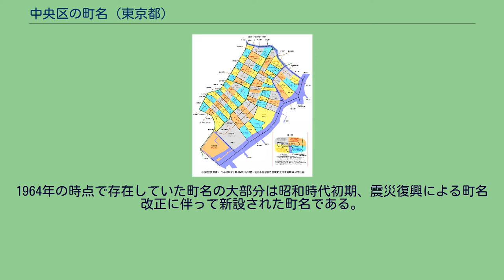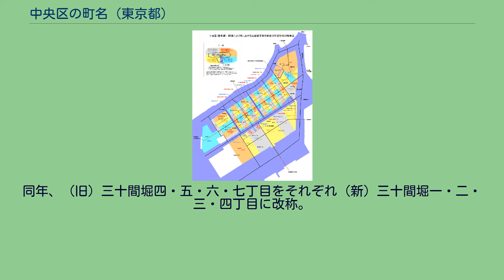中央区の町名 (東京都)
東京都の町・字の一覧記事
本項中央区の町名（ちゅうおうくのちょうめい）では、東京都中央区に存在する、または過去に存在した町名を一覧化するとともに、明治時代初期以来の区内の町名の変遷について説明する。
東京都中央区は、昭和22年（1947年）3月15日、当時の東京都日本橋区と京橋区が合併して成立した。
以下、明治時代初期から中央区成立までの行政区画の変遷について略述する。
江戸が「東京」と改称されたのは慶応4年（1868年）のことである。
同年7月17日（1868年9月3日）、「江戸ヲ称シテ東京ト為スノ詔書」が発せられ、東京府が設置された（同年9月8日・1868年11月18日に明治と改元）。
以後、明治22年（1889年）に東京市が発足するまでの過渡期には、東京府の行政区画はめまぐるしく変遷し、番組制、大区小区制、15区6郡制等と呼ばれる制度が相次いで実施された。
明治2年2月（1869年3月）、東京府では、町地と郷村部との境界線を定める朱引（しゅびき）が行われた。
これは、皇居を中心とした市街地（江戸時代の町奉行所支配地に相当）を朱引内とし、その外側を郷村とするもので、朱引内を50の区画に分けて、50番組（50区）が設定された。
これとともに、江戸時代から続いていた名主制度が廃止された。
同年5月（1869年6月）、周囲の郷村部にも5つの組が設定され、これを地方5番組と称した。
後に中央区となる区域は、このうち朱引内の1番組から13番組、35番組から37番組に属した。
明治4年6月（1871年7月）には朱引が見直されて、朱引内は44区、朱引外は25区（計69区）に区分された。
明治4年7月（1871年8月）には廃藩置県が実施された。
これにともない、同年11月（1872年1月）、従来の東京府、品川県、小菅県が廃止され、新たな東京府が設置された。
同時に朱引が廃止されて、府内は6大区・97小区に分けられた（いわゆる大区小区制）。
明治7年（1874年）3月、区割りは再度見直され、朱引が復活。
朱引内外に11大区・103小区が設置された。
後に中央区となる区域は、このうち朱引内の第1大区5 - 10小区、及び12 - 16小区に属した。
その後、郡区町村編制法の施行に伴い、大区小区制は廃止され、明治11年（1878年）11月2日、東京府下に15区6郡が置かれた。
中央区の前身にあたる日本橋区と京橋区はこの時設置された。
明治22年（1889年）、市制・町村制が施行され、同年5月1日、東京市が成立。
日本橋区、京橋区は東京市の区となった。
昭和18年（1943年）7月1日、東京府と東京市が廃止されて、新たに東京都が置かれ、上記2区を含む35区は東京都直轄の区となった。
昭和22年（1947年）3月15日、前述のとおり、これら2区が合併して中央区となった。
日本橋区と京橋区は、大正12年（1923年）の関東大震災で区内の9割以上が焼け野原となる大被害を受けた。
震災復興後の区画整理に伴い、昭和3年（1928年）から昭和10年（1935年）にかけて、両区の大部分の地域で町名の統合整理が実施された。
関東大震災以前の旧町名は、江戸時代以来の名称を引き継ぐものも多かったが、明治時代初期に新たに起立した町名もあった。
「○○屋敷」「○○町代地」「○○寺門前」といった、旧幕府時代の伝統を引き継ぐ小規模な町は、明治2年（1869年）前後に数か町が合併されて、新たな町名を付した例が多い。
また、明治5年（1872年）には武家地、寺社地など、それまで町名のなかった土地に新たに町名を付した。
こうした町名設置は、おもに戸籍整備上の必要性から実施されたものである。
1928年から1935年にかけての町名整理によって、近世以来の旧町名の多くが廃止され、存続した町についても、町界は大幅に変更されている。
一例として、日本橋区の本町一 - 四丁目及び本石町一 - 四丁目は、元来は江戸城に近い側を一丁目として、西から東へ一・二・三・四丁目の順に並んでいたが、町名整理後の新町域は南から北へ一・二・三・四丁目の順に並んでいる。
この例では、「本町」「本石町」の町名は保持されたが、町名整理前と後とでは、同じ町名であってもその指し示す範囲が異なっている。
日本橋区と京橋区が合併して成立した中央区では、1965年から住居表示が実施され、町名町界の再編が行われた。
住居表示実施に際しては、上記の震災後の町名整理によって成立した町名町界が概ね踏襲されているが、東日本橋地区では再度大...